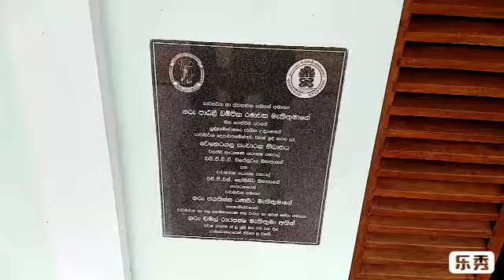Weheragala wild life bungalow in Lunugamvehera national Park. 🇱🇰. Lali Bro.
This lovely bungalow is in the Lunugamvehera national park and it is located right in front of weheragala tank. We stayed two nights and enjoyed very much. In the night elephants come right upto the bungalow. This is a one of the most expensive wild life bungalows among national parks in Sri Lanka. Please make a visit there and enjoy your stay.